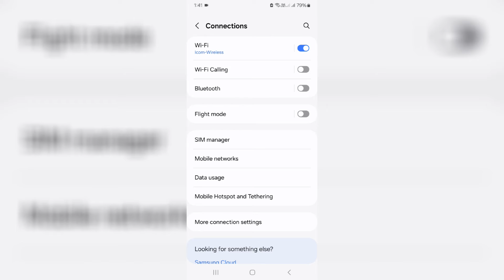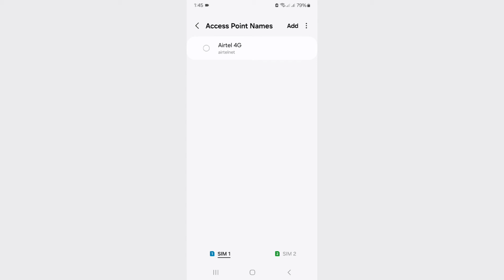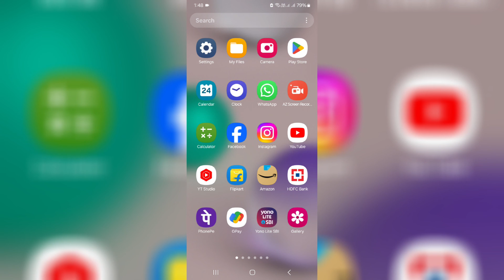No Internet You May Be Out Of Data From IND Airtel 4G/JIO 5G Tap For Options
This video is about how to fix No Internet You May Be Out Of Data From IND Airtel 4G/JIO 5G Tap For Options.

This solution works for all android phone models like oppo,vivo,poco,oneplus,realme,xiaomi redmi or mi phone and nothing.

This problem mainly occurred on indian airtel sim,jio true 5g sim and vodafone idea.

This video has english subtitle at same time you can translate to kaise kare hindi,tamil,bangla telugu,kannada,malayalam and sinhala languages.

Today i get the following one error notification while i try to using the internet in my samsung galaxy a15 5g android mobile :

Silent notifications

Android System

No Internet

You may be out of data from IND airtel.Tap for options

Timestamp :

00:00 : Intro

00:12 : About this message

00:29 : Reason

00:43 : Solution

01:48 : Outro

How to solve you may be out of data from india airtel :

1.One of my subscriber ask to me,why does it says this kind of message and what is the meaning of this issue?.

2.Sometime this is occurs due to mobile data plan validity is expired.

3.So first of all check your data plan validity.

4.Once you check it,and then follow i mentioned steps to fix this error message.

5.So just open your settings menu and goto connections - mobile networks.

6.Here you can choose your preferred network,otherwise you can choose 5g/4g/3g/2g(auto connect).

7.And also reset your apn settings.

8.Finally don't forget to restart your android mobile.

9.So i hope if you follow this simple steps,finally this problem is solved in permanently.